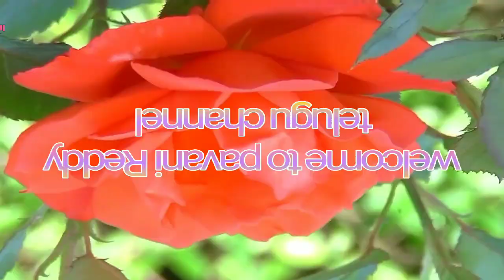santhanam fruit# ఈ పండు తింటే పిల్లలు లేని వారికి పిల్లలేపిల్లలు👍👍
# santhanam fruit#
E pandu thinte santhanam guarantee.
Purushulalo veeryam vruddi jaruguthundi
Anduvalana santhanam guarantee.